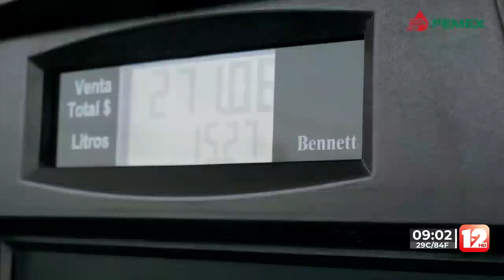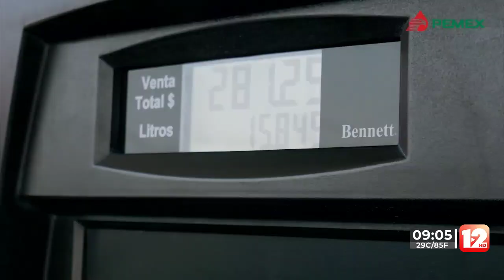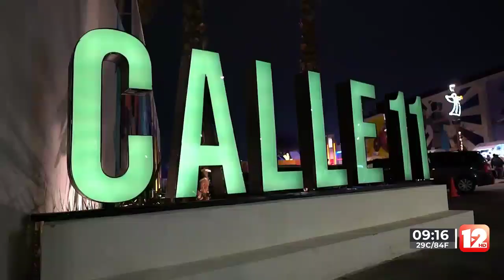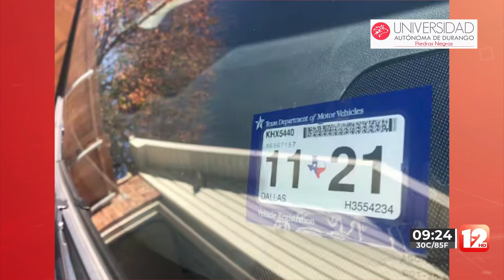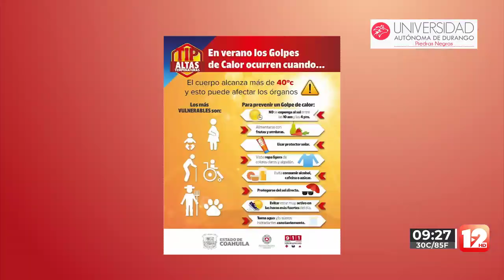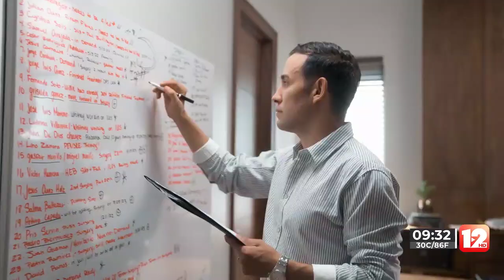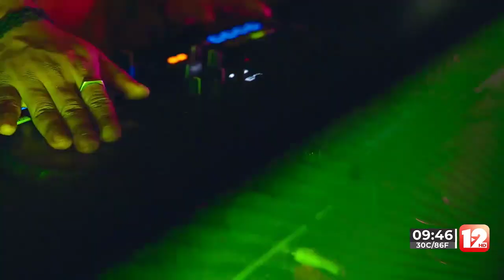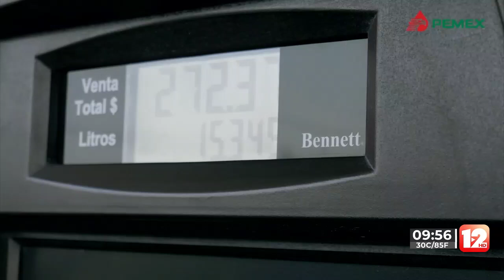TELEZÓCALO MATUTINO│11 DE AGOSTO DEL 2024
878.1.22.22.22 │SMS & WhatsApp│ Escúchenos también en la 94.5, 107.9 FM en Piedras Negras y Acuña 92.9 FM